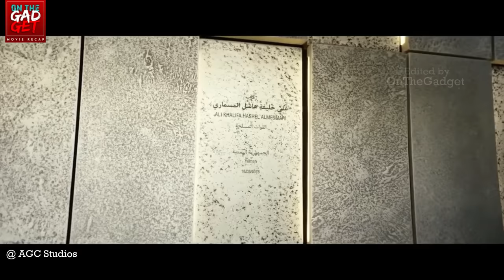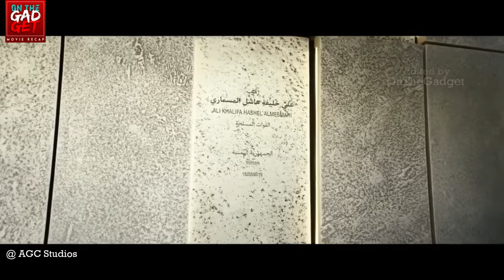KISAH NYATA !!! MISI PENYELAMATAN 3 TENTARA UEA YANG PENUH KETEGANGAN | Alur Cerita Film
KISAH NYATA !!! MISI PENYELAMATAN 3 TENTARA UEA YANG PENUH KETEGANGAN | Alur Cerita Film - THE AMBUSH / AL KAMEEN (2022)

FILM DESCRIPTION :
Al Kameen (Bahasa Arab, yang berarti "Penyergapan") adalah sebuah film aksi-perang Uni Emirat Arab 2021. Film ini didasarkan pada kisah nyata penyergapan tentara Emirat tahun 2018 oleh pemberontak.

CREDITS :
Cast : Marwan Abdulla, Khalifa Al Jassem, Mohammed Ahmed, Abdullah Bin Heider, Saeed AlHarsh
Director : Pierre Morel
Penulis : Brandon Birtel, Kurtis Birtel

All material belongs to AGC Studios

VoiceOver : Rinan
Edited : Rinan